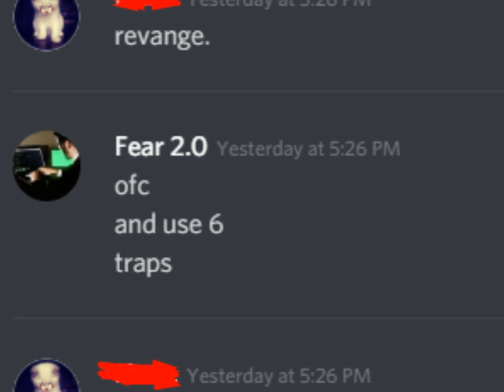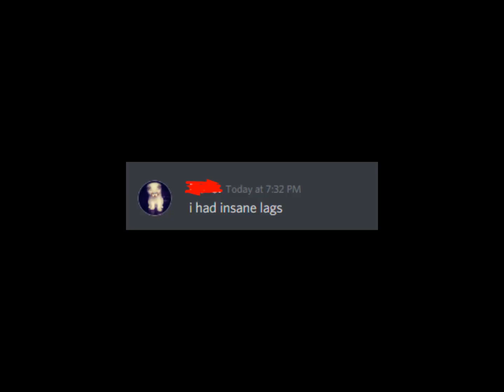MooMoo.io 1v1 with Nuburo (Rematch) + 2 PvPs more